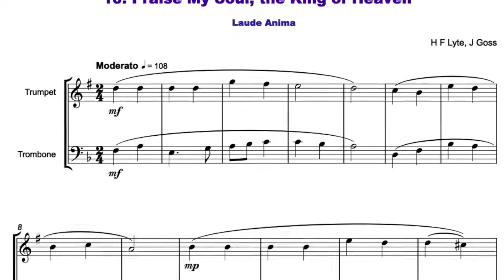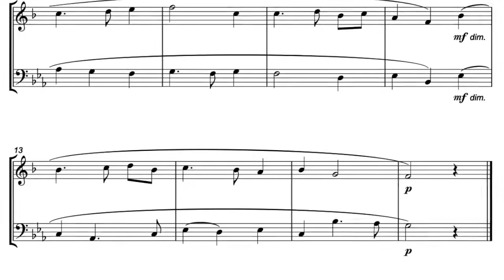15 Favourite Hymns for Thanksgiving for Trumpet and Trombone Duet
You can download and play 15 Favourite Hymns for Thanksgiving and Harvest; for Trumpet and Trombone Duet

15 Favourite Hymns for Thanksgiving and Harvest; for Trumpet and Trombone Duet is a beautiful collection of well-known traditional Thanksgiving and Harvest hymns, carefully chosen to help you celebrate this special time of year. Each hymn is arranged as a duet for two Trumpets.

15 Favourite Hymns for Thanksgiving and Harvest; for Trumpet and Trombone Duet are simply arranged in easy keys and are fun to play for musicians with a year or two’s experience and above. Teachers and students alike will find 15 Favourite Hymns for Thanksgiving and Harvest; for Trumpet and Trombone Duet useful for building ensemble, reading and rhythmic skills.

The hymns are in alphabetical order and are as follows…

·     All Things Bright and Beautiful, (The 29thMay)

·     Come Thou Fount of Every Blessing, (Nettleton)

·     Come, Ye Thankful People Come, (St George’s, Windsor)

·     Count Your Blessings, (Blessings)

·     For All the Blessings of the Year, (Oldbridge)

·     For the Beauty of the Earth, (Dix)

·     Now Thank We All Our God, (Nun Danket)

·     O Store Gud, (Trad. Swedish, also used for How Great Thou Art)

·     Praise God from Whom All Blessings Flow, (Old Hundredth)

·     Praise My Soul, the King of Heaven, (Laude Anima)

·     Praise to the Lord, the Almighty, (Lobe den Herren)

.    Rejoice Today with One Accord, (Ein Feste Burg)

·     We Gather Together, (Kremser)

·     We Plough the Fields and Scatter, (Wir Pflügen)

·     When Morning Gilds the Skies, (Laudes Domini)